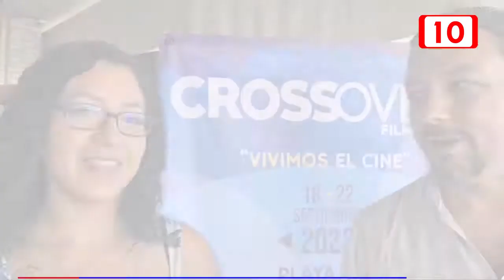Posicionarán como destino cinematográfico a la Riviera Maya